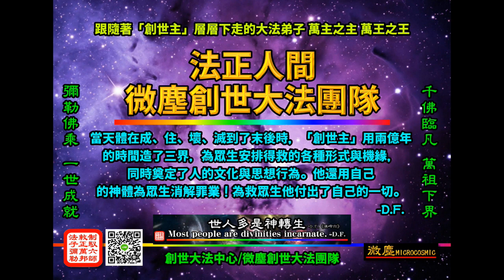【法正人間與微塵創世大法團隊】--- 「創世主彌勒聖人」授記大法弟子以【彌勒】之名「法正人間」。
【法正人間與微塵創世大法團隊】
--- 「創世主彌勒聖人」授記大法弟子以【彌勒】之名「法正人間」。

《法正人間預》
　　正法行於世間，神佛大顯，亂世冤緣皆得善解。
對大法行惡者下無生之門，餘者人心歸正、重德行善、萬物更新，
眾生無不敬大法救度之恩，普天同慶、同祝、同頌。
大法在世間全盛之時始於此時。

李洪志
二零零一年十二月九日